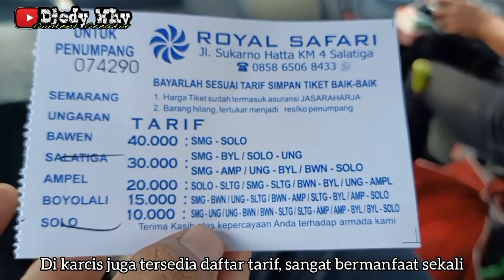JETMARCO style ❗ Si Ijo yang Dominan di Jalurnya ❗| trip Taruna AD 1594 BD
Di kesempatan kali ini saya melakukan trip meteran naik bus yang berdasar request para penonton , kebetulan hanya ada 2 unit PO ini yang jalan di hari itu , saya pun memilih unit yang jam pertama , biar meteran , tetapi tetap seru kok

PT Safari Eka Kapti ( PO Taruna )
Nopol : AD 1594 BD
Body : Adi Putro face lamp Jetbus 1 , stop lamp New Marcopolo
Engine / Chassis : Mercedes Benz OH 1526
Trayek : Solo ( Tirtonadi ) - Solo Square / Panti Waluyo - Pabelan - Kartosuro - Bangak - Teras - Boyolali - Ampel - Sruwen - Tengaran - Klero - Butuh - Kembangsari - Salatiga - Tuntang - Bawen - Karangjati - Ungaran - Banyumanik - Sukun - Semarang ( Terboyo )
Tarif : Rp 20.000 ( tirtonadi - pos tingkir )